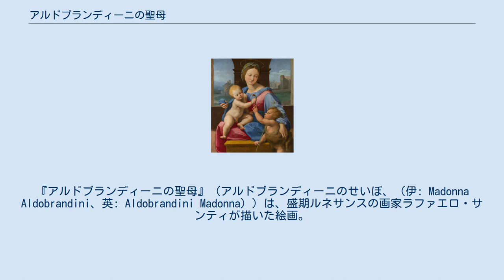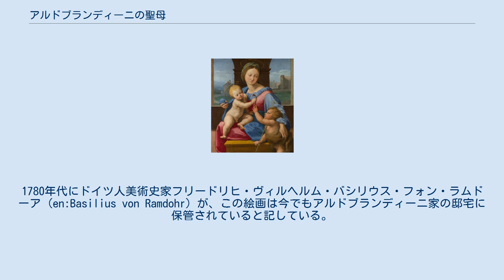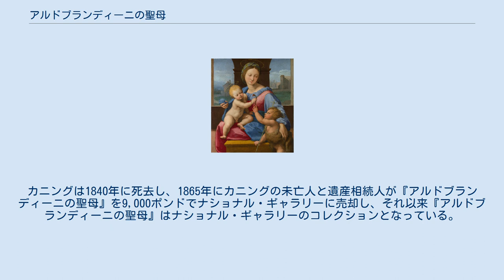アルドブランディーニの聖母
『アルドブランディーニの聖母』（アルドブランディーニのせいぼ、（伊: Madonna Aldobrandini、英: Aldobrandini Madonna））は、盛期ルネサンスの画家ラファエロ・サンティが描いた絵画。
板に油彩で描かれた板絵で、ラファエロが多く描いた、聖母マリア、幼児キリスト、幼児洗礼者聖ヨハネの三人をモチーフとした作品の一つである。
ラファエロのキャリアにおけるローマ時代といわれる時期の初めごろに描かれた作品で、色使い、自然物の取り入れ、画面構成手法など、それまでのウルビーノ時代、フィレンツェ時代と呼ばれる時期の作品とは異なった、ラファエロの後期作品の典型ともいえる作風で描かれた作品となっている。
 『アルドブランディーニの聖母』は数世紀にわたってローマの貴族アルドブランディーニ家 (en:Aldobrandini family) が所蔵しており、1865年からはロンドンのナショナル・ギャラリーに所蔵されている。
ナショナル・ギャラリーに売却される以前は50年にわたってガルヴァ男爵家が所蔵していたこともあって、『ガルヴァの聖母』と呼ばれることもある。
 『アルドブランディーニの聖母』は、ローマ時代のラファエロが何点か描いた比較的小規模な聖母子像の一つであり、おそらくローマ教皇やその関係者からの依頼で手がけていた多くの絵画制作の合間を縫うようにして描いたものと考えられている。
当時のラファエロとその工房は、ヴァチカン宮殿の4部屋からなるラファエロの間の制作をローマ教皇ユリウス2世から命じられており、最初の部屋「署名の間」のフレスコ壁画制作に忙殺されていた。
 『アルドブランディーニの聖母』や、その他の聖母子の作品のためにラファエロが1509年から1511年に描いた下絵が、通称「ピンクのスケッチブック」に見ることが出来る。
ラファエロが三角形の構図で聖母子を描いた絵画は何点か存在するが、この『アルドブランディーニの聖母』もそのような構図で描かれた作品の一つである。
 屋内の情景を表現した作品で、背景には窓越しにローマの風景が描かれている。
二枚の窓の間には暗色の装飾柱が立っており、明るい色調で描かれた長椅子に座る聖母マリア、マリアに抱かれる幼児キリスト、キリストに花を渡す幼児洗礼者聖ヨハネの三人を浮かび上がらせている。
その優雅さ、美しさ、そして絵画技法で高く評価されている作品である。
三名の頭上に目立たないように描かれた円光のみが、この作品における超自然物として表現されている。
また、マリアの膝部分の衣服、脚の表現が不自然ではないかという意見もある。
 ラファエロはこの作品で幼児キリストと幼児洗礼者聖ヨハネとに、成人してからの関係性をうかがわせる格別の親近感を持たせて描いている。
この『アルドブランディーニの聖母』をはじめ、ラファエロが聖母子とともに幼いヨハネを描くときには皮製の衣装を身にまとわせることが多く、これは『マルコによる福音書』1.6の「このヨハネは、らくだの毛ごろもを身にまとい、腰に皮の帯をしめ、いなごと野蜜とを食物としていた」という記述によるものである。
愛らしいポーズでマリアの膝に抱かれるキリストは、将来の受難を象徴するカーネーションをヨハネから手渡されている。
 ラファエロがローマ時代初期に描いた聖母子をモチーフとした作品は、ウルビーノ時代やフィレンツェ時代の作品と比較すると、衣服やポーズの表現が親しみやすく砕けたものになっている一方で、作品構成はより複雑なものとなっている。
ヴァチカン宮殿ラファエロの間のフレスコ壁画『アテナイの学堂』に見られるような、宝石を思わせる寒色系顔料の多用が 陶磁器のような鮮やかさを画面に与えている。
 ラファエロがフィレンツェ時代に当時のウルビーノ絵画の様式である厳格な神聖表現の影響のもとで描いた『アンシデイの聖母』（1505年、ナショナル・ギャラリー（ロンドン）所蔵）と『アルドブランディーニの聖母』では、その構成や雰囲気などが好対照といえる。
『アルドブランディーニの聖母』のマリアはより実在の母親らしく描かれ、頭上の円光以外に聖性をあらわすものは見られない。
キリストもヨハネもあどけない幼児で、ごくありふれた普通の部屋を背景として描かれている。
さらにこの『アルドブランディーニの聖母』は、『アルバの聖母』（1510年、ナショナル・ギャラリー・オブ・アート（ワシントン...